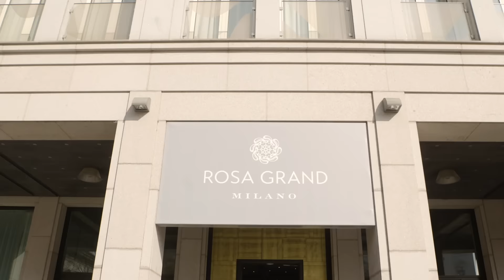Rosa Grand Milano - Starhotels Collezione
Style icon in the heart of the fashion and design capital.
Rosa Grand hotel captures all the elegance and refined allure of Milan, offering its guests a level of style and sophistication that truly reflects the Italian capital of fashion.
Set in the heart of Milan, Rosa Grand overlooks the historic Piazza Fontana, behind the city’s imposing Duomo cathedral. Enviably located, the exclusive fashion district and the art collections of the Palazzo Reale and the Museo del Novecento are all within strolling distance. Nearby stands the world-famous La Scala opera house and the famous Galleria, home to chic boutiques of prestigious brands and historic cafés.

The tastefully designed interiors of the Rosa Grand create a warm, inviting atmosphere in an intimate and private setting. Elegant decor, accented in gold and pink, reflects quintessential Italian craftsmanship. Particular attention has been given to the lighting design, a decorative element as important as the many artworks, vases of fresh flowers and stylish armchairs.

The rooms and suites are elegantly furnished, exuding refinement down to the very last detail. With dominant colours in pink, gold and peacock blue, each room is a calming oasis away from the vibrant energy of Milan.

Its two restaurants, each an exclusive collaboration with renowned food emporium Eataly, offer a gastronomic dining experience to satisfy every desire. From energising coffees to light lunches to delicious dinners and imaginative cocktails, there’s something for every moment of the day.

Eight meeting rooms, each fully refurbished, can accommodate up to 300 people. Each is equipped with state-of-the-art technology and offers an ideal setting for private and business conferences and events. The Rosa Grand’s professional event team is on hand to ensure that each event is perfectly organised.

From Les Clefs d’Or Concierge to the 24-hour room service to the fully-equipped Wellness Centre, each of the hotel’s facilities is carefully selected and individually tailored to ensure a flawless, unforgettable stay.